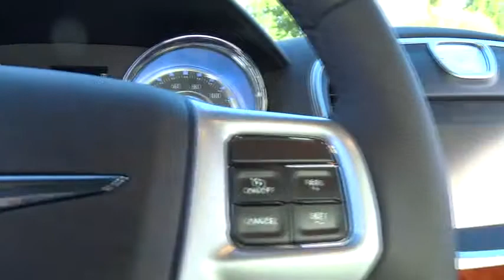2014 Chrysler 300 Santa Rosa, Petaluma, Novato, San Rafael, San Francisco CA EH100881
2014 Chrysler 300 Base - Stock#: EH100881 - VIN#: 2C3CCAAG1EH100881

2727 Dowd Dr.

NAV, Heated Leather Seats, Bluetooth, Dual Zone A/C, iPod/MP3 Input, DRIVER CONVENIENCE GROUP, RADIO: UCONNECT 8.4N CD/DVD/MP3/NAV, QUICK ORDER PACKAGE 22F, Alloy Wheels. Granite Crystal Met. Clear Coat exterior, 300 trim. CLICK NOW!br /br /KEY FEATURES INCLUDEbr /Heated Leather Seats, iPod/MP3 Input, Bluetooth, Aluminum Wheels, Dual Zone A/C. Remote Trunk Release, Keyless Entry, Steering Wheel Controls, Child Safety Locks, Heated Mirrors. br /br /OPTION PACKAGESbr /RADIO: UCONNECT 8.4N CD/DVD/MP3/NAV SIRIUSXM Travel Link, 1-year SIRIUSXM travel link service, 8.4 Touch Screen Display, Garmin Navigation System, SiriusXM Traffic, DRIVER CONVENIENCE GROUP CHMSL Lamp, Universal Garage Door Opener, Fog Lamps, Power Driver/Passenger 4-Way Lumbar Adjust, Remote Start System, ParkView Rear Back-Up Camera, Power Front Driver/Passenger Seats, Security Alarm, ENGINE: 3.6L V6 24V VVT (STD), TRANSMISSION: 8-SPEED AUTOMATIC (STD), QUICK ORDER PACKAGE 22F Engine: 3.6L V6 24V VVT, Transmission: 8-Speed Automatic. br /br /BUY FROM AN AWARD WINNING DEALERbr /The new and pre-owned inventories at Lithia Chrysler Jeep Dodge of Santa Rosa are always stocked with a wide variety of Chrysler, Dodge and Jeep vehicles. The qualified sales representatives and expert auto technicians provide you with a straight forward, no hassle shopping and service experience every time. Come and meet us today at 2727 Dowd Drive; you can see everything our Santa Rosa, CA dealer has to offer! br /br /Please confirm the accuracy of the included equipment by calling us prior to purchase. br /